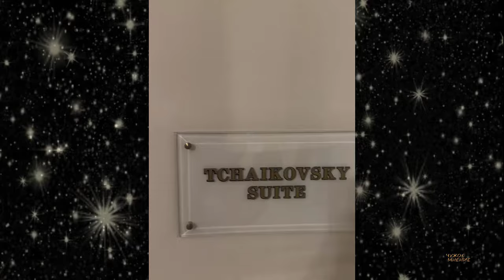Евгений Плющенко приехал в Санкт-Петербург со своим грандиозным ледовым шоу Русалочка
26 и 27 октября 2024 года в Ледовом Дворце Санкт-Петербурга состоится шоу "Русалочка", которое пройдет в честь дня рождения фигуриста Евгения Плющенко.